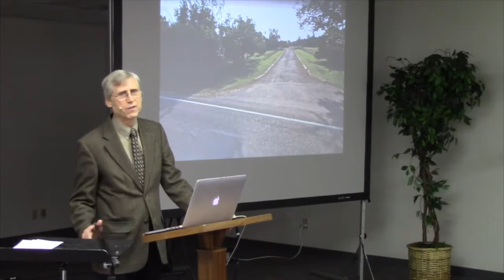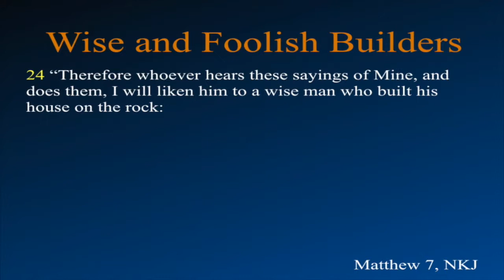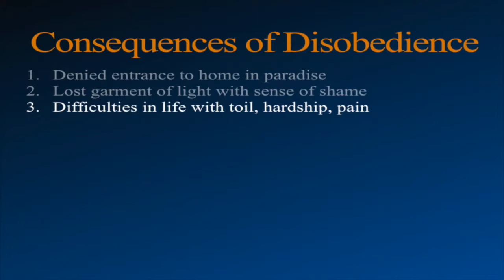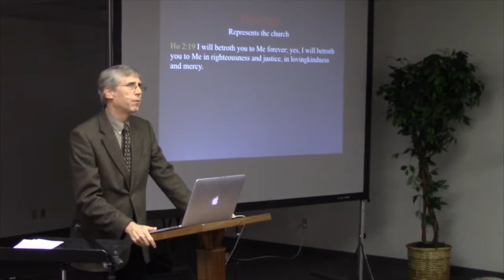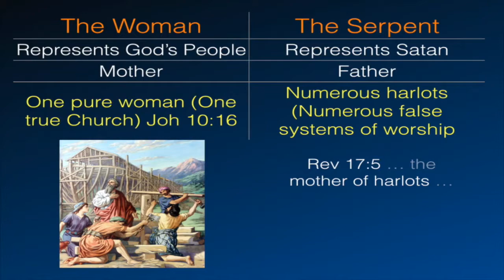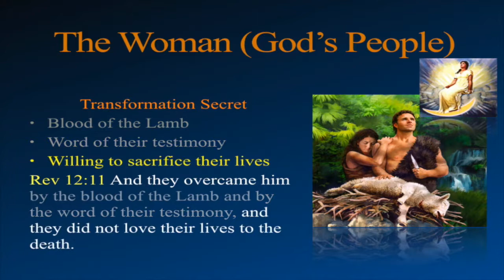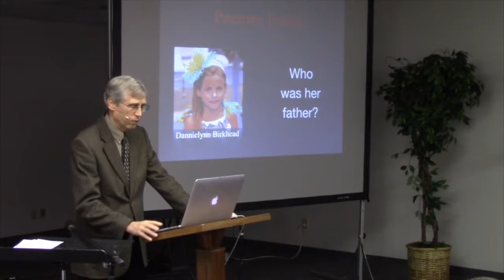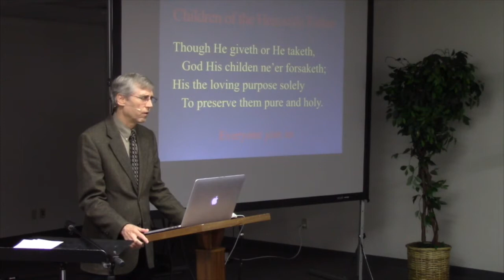Prophecies of Hope #18: The Vision of Revelation 12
By Phil Mills | 11-10-18

See more in our video library or visit southbaysda.org